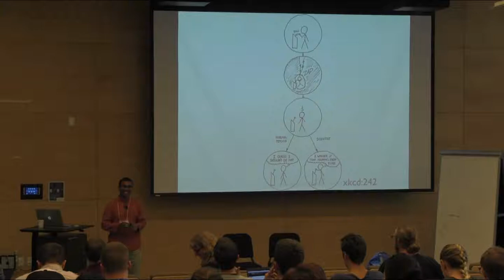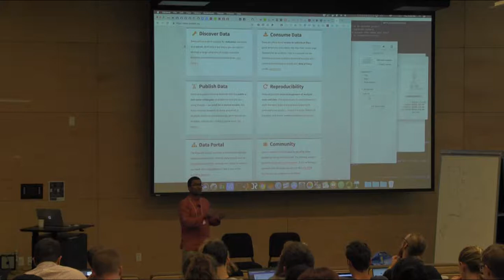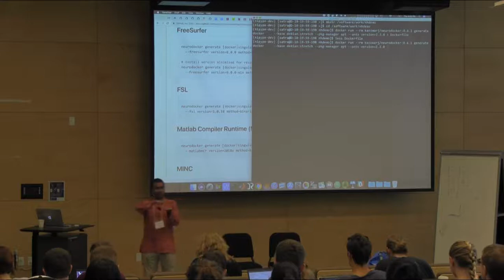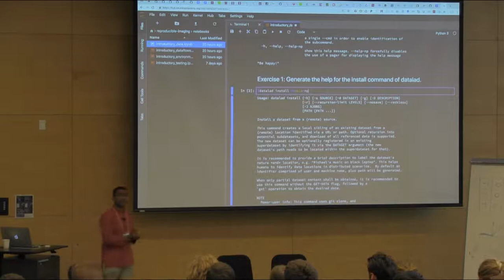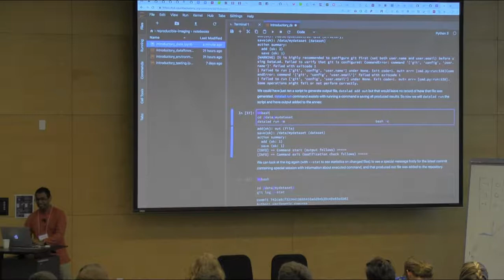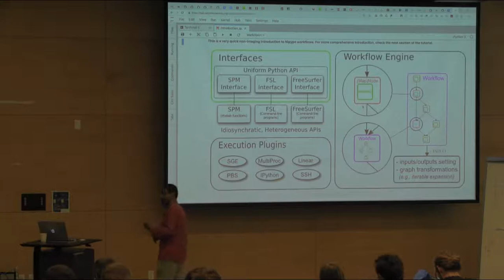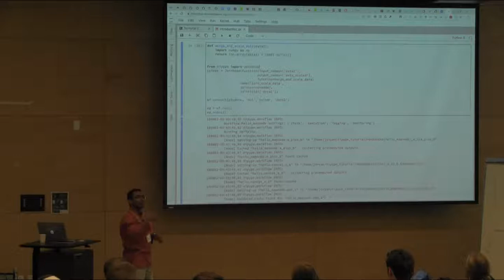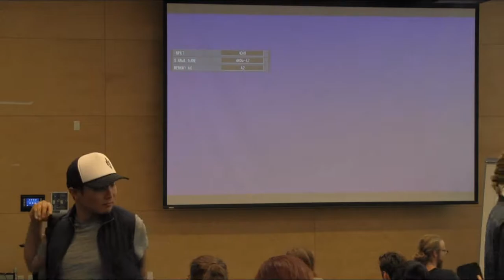NeuroHackademy 2018: Satra Ghosh and Chris Gorglolewski - Pipelines for reproducible neuroimaging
As part of the 2018 NeuroHackademy, Satra Ghosh (McGovern Institute for Brain Research, Massachusetts Institute of Technology) and Chris Gorgolewski (Department of Psychology, Stanford University) present a lecture on software pipelines for reproducible neuroimaging.

Recorded August 2, 2018, on the University of Washington campus.